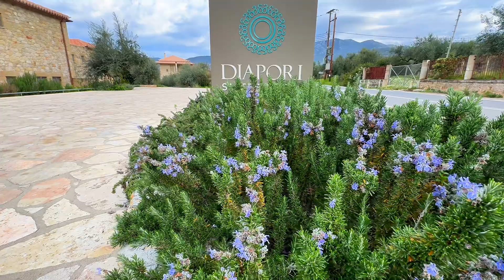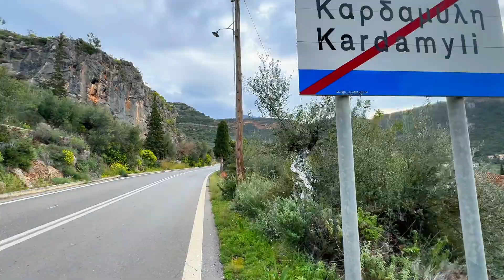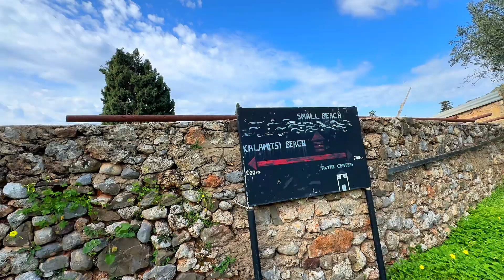巨浪拍打下的希腊小镇卡达米里 Kardamily in storm and sunshine 2024.2.25/26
00:00 Intro See in Storm
00:38 Sunny day walk from kardamyli view of the bay
03:00  Arrive Kalamitsi   Outside and beach near
Patrick‘s Leigh Fermor House
05:13 Almost falling rocks
06:00 Walking back to Kardamyli through a less traveled way
07:15 Nice local Greek shows edible wild vegetable and how he fishing
08:30 Cook fish directly bought from fishermen
09:30  Before storm in the afternoon
10:30 Next day storm brought huge waves and water cover road
14:00 Fishermen trying to safe his boat in huge waves
17:29 The stone house on the pier stands meters away from waves